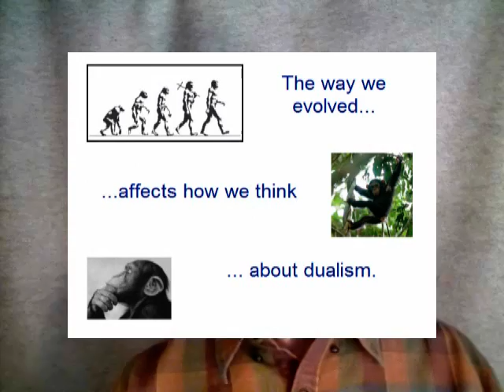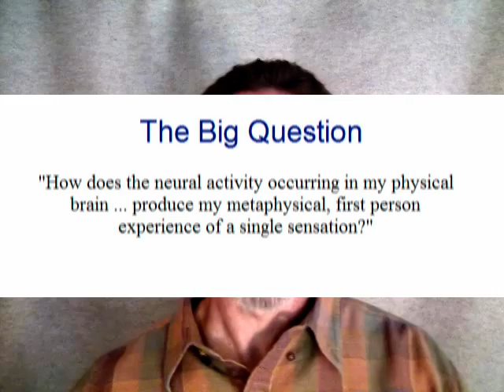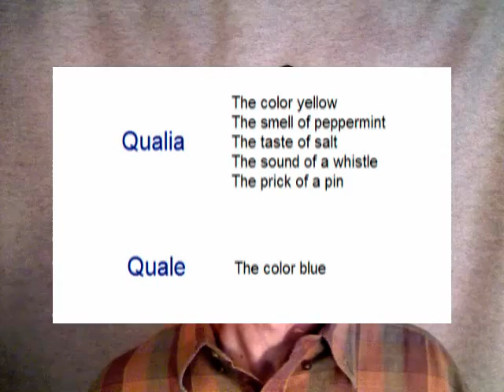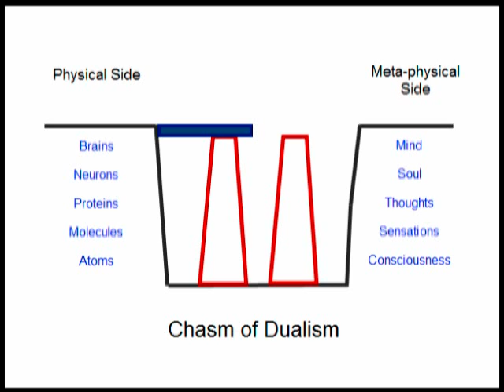Solving the Mystery of Dualism (Video 1 of 5)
This series of 5 videos offers a compelling solution to the mystery of dualism and the hard problem of consciousness.  It contends that there are two epistemological hurdles that have prevented man from solving this mystery, and they are both a consequence of evolution.